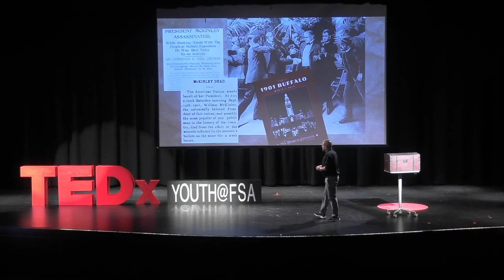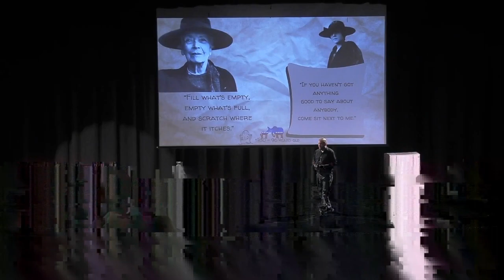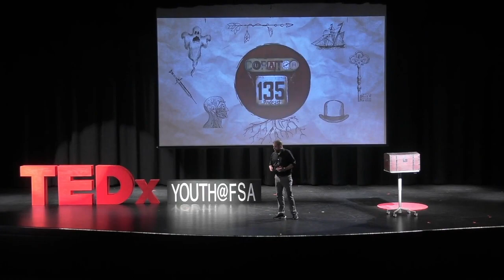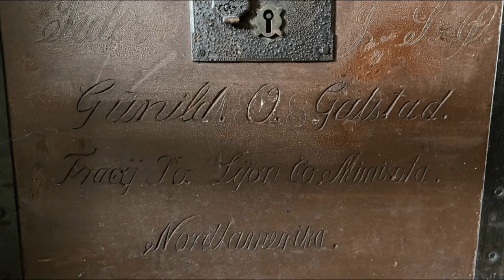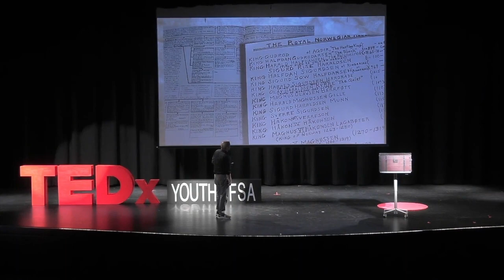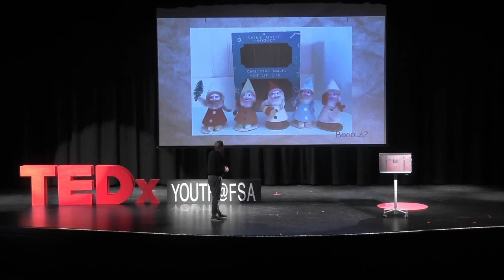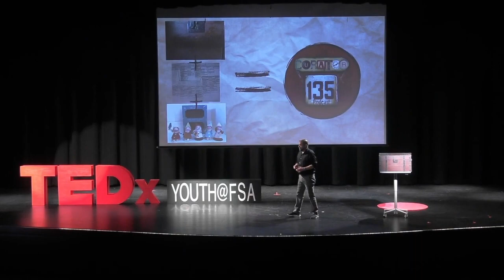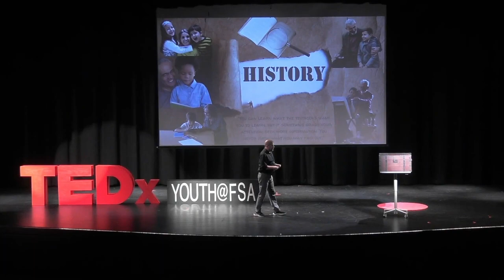The Value of Hidden Stories | Nathan Olli | TEDxYouth@FSA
What would you do if you stumbled upon an old chest in your basement? Well, if you were Nathan Olli you'd find yourself conducting research and listening to family members to discover the story behind it. In this talk, Olli discusses the values of hidden stories for ourselves, our families and our communities.  Nathan Olli, is a former radio personality, aspiring author, event DJ and works in a library at a K-8 STEAM School. Every second of free time is spent working on the Curator 135 Podcast which explores mysteries, odd history, mythology, media and traditions. His favorite age is vint'age'. He dives into events and stories not always covered in school as well as the characters within those stories. This talk was given at a TEDx event using the TED conference format but independently organized by a local community.